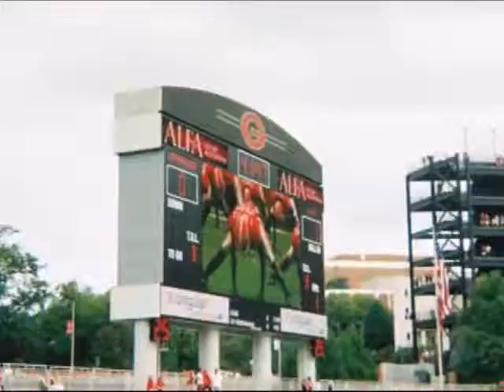Photos from UGA Game & Dawg walk 9/2/06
Photo slideshow of UGA game we went to 9/2/06 . Just practicing with Pinncale Studio